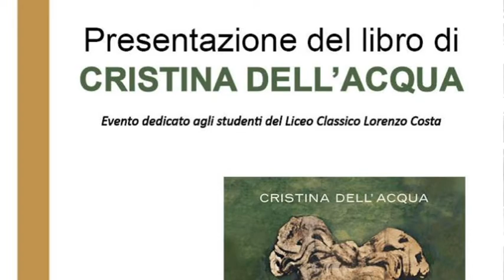Libro "Il nodo magico" 12-05-2022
"Il nodo magico" è questo il titolo del libro di Cristina dell'Acqua che l'autrice presenterà domani, alle ore 11.30 alla mediateca regionale, difronte agli studenti del liceo Costa. A dialogare con l'autrice Luca Erba.